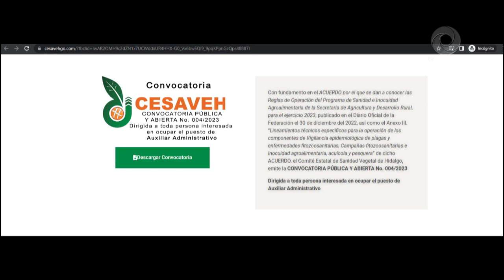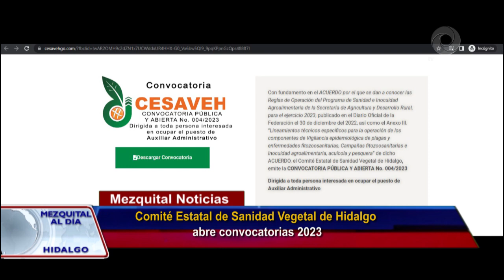Comité Estatal de Sanidad Vegetal de Hidalgo abre convocatorias 2023